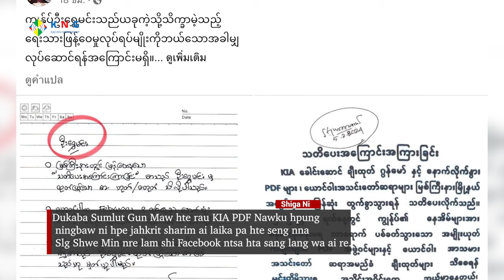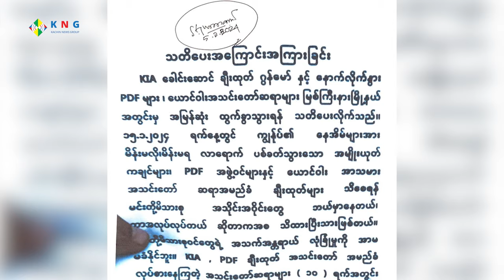KNG Daily TV (Feb 06, 2024)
Dukaba Sumlut Gun Maw hte KIA PDF Nawku hpung ningbaw ni hpe jahkrit sharim ai laika pa hte seng nna Slg Shwe Min gaw shi galaw ai n re lam shi Facebook ntsa hta sang lang wa ai re.

Namting mare hpe Myen hpyen dap ni bai htim gasat na hkyen taw nga ai re.

NUG asuya htim gasat zing madu da ai Kawlin mare kaba hpe Myen hpyen dap hpyen n-gun kaba hte bai htim gasat taw nga ai re.